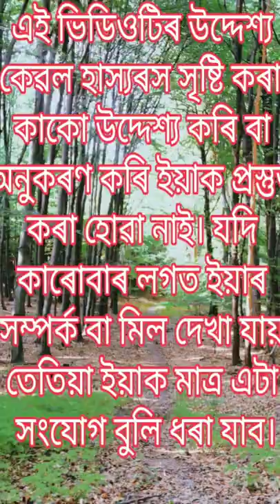অসমীয়া বিহাৰীৰ বিহু খণ্ড ৭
কি কি কৰিলে বিহাৰীএ চাৱক এই ভিডিও তে।